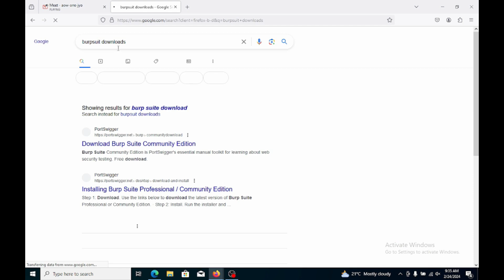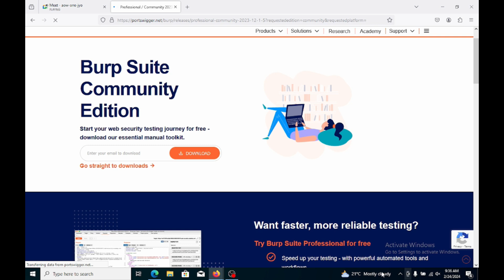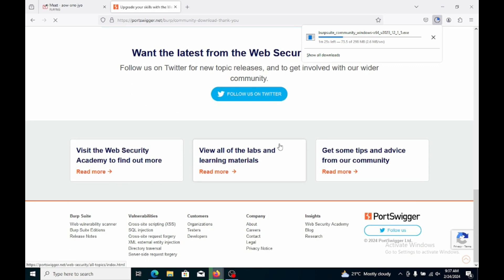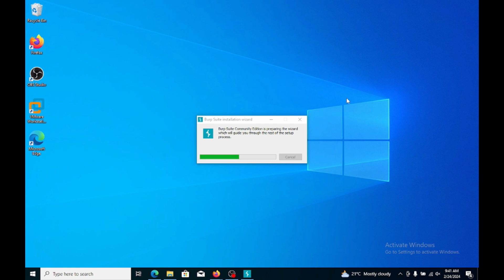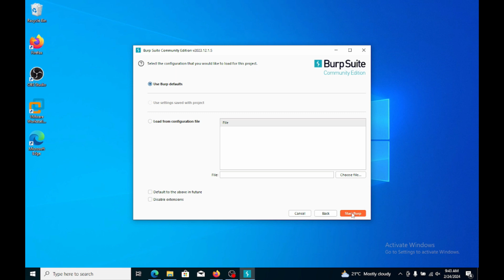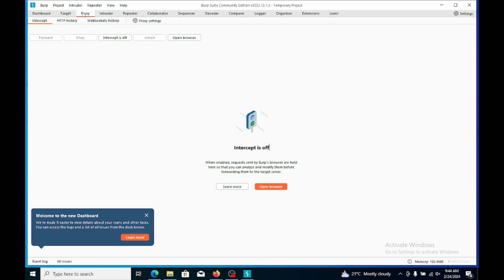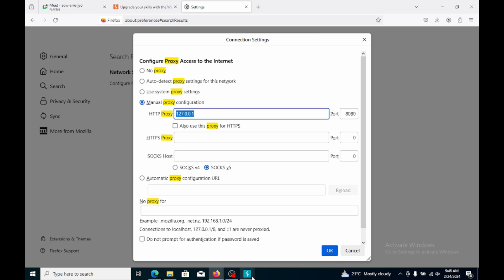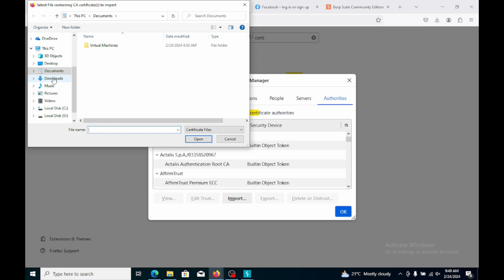burp suite install windows | burp suite community edition | burp suite tutorial in hindi 2024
Hello Friends💻LEARN HACKING  🐱‍👤 BUY My Hacking Courses 💻

Hello Friends
Learn the Penetration Testing and step-by-step instructions on how to do it in this easy-to-follow video. Discover all the necessary tools and techniques for successful Penetration Testing in 2024 in

Red Root Security
🔰Crowdsourced infosec Community for
📌 Professional
📌 Ethical Hacking
📌 Hackers
📌 Black Hat Hacking

Welcome To my YOU Tube shield X Academy